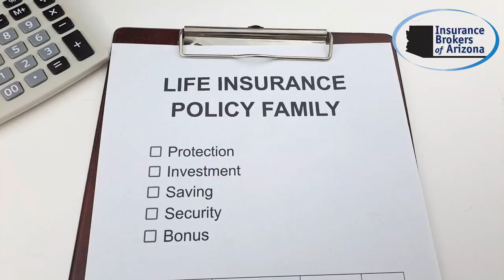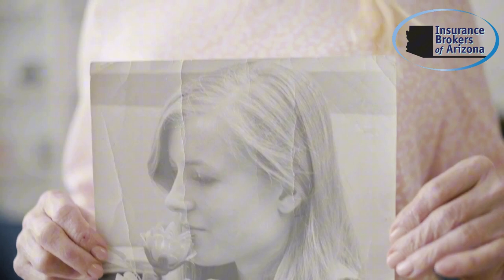Life Insurance for Every Stage of Life!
Life insurance needs change as you move through different stages of life. In this video, we provide a comprehensive guide on Life Insurance for Every Stage of Life—from your early years to retirement. Discover how to tailor your coverage to fit your unique situation and protect your loved ones at every step. We discuss:

🎓 Young Adults: The benefits of starting life insurance early and locking in lower rates.
👨‍👩‍👧‍👦 Starting a Family: How to ensure your spouse and children are financially secure with the right coverage.
🏡 Homeownership & Career Growth: Adjusting your life insurance as you take on new responsibilities and debts.
👴 Approaching Retirement: Understanding how your life insurance needs evolve as you near retirement and plan your estate.
🌟 Final Stages: The importance of final expense insurance and ensuring your legacy is protected.

No matter where you are in life, this video will help you navigate your life insurance needs to ensure your loved ones are always protected.